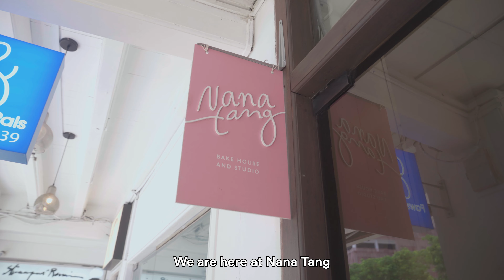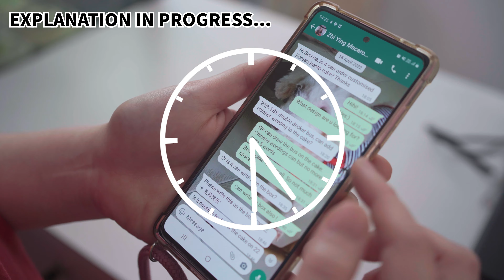Being Professional Bakers For A Day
Would you hire us if you were to open a cake shop?

.｡ﾟ+..｡  Send us cards, letters, and gifts! ｡ﾟ+..｡